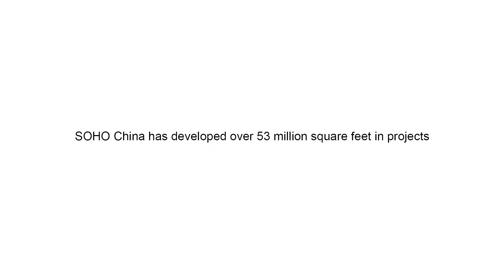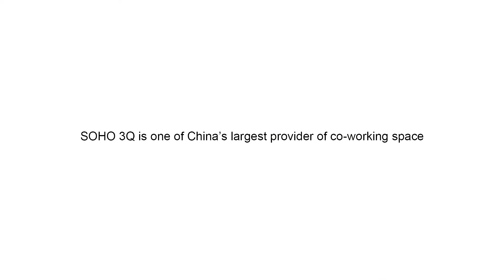SOHO China, A Force for Creativity